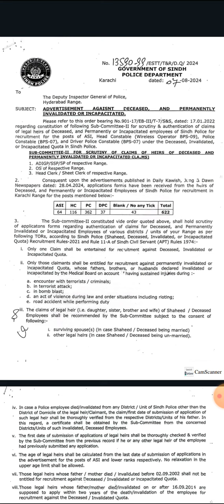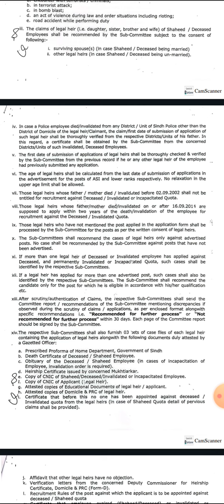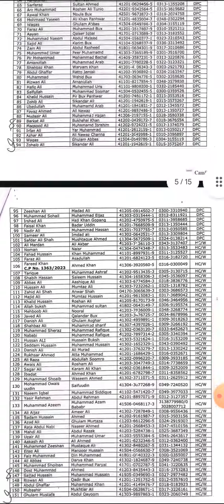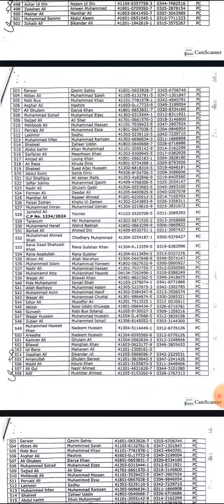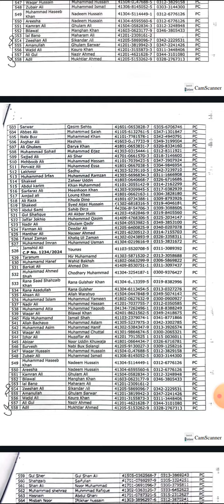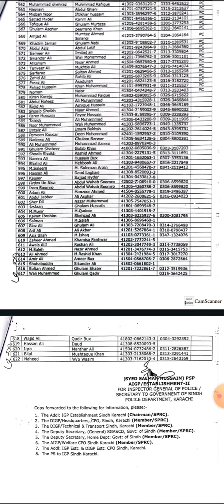Advertisment Against Deceased Quota Candidates List Sindh Police 2024